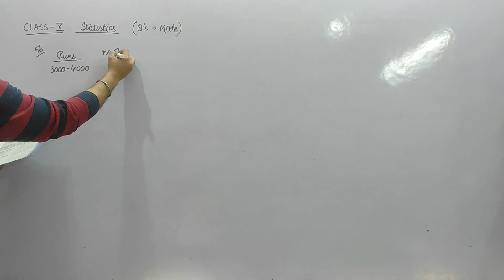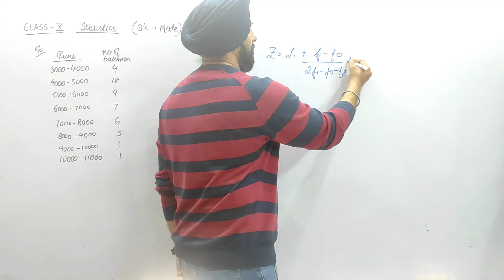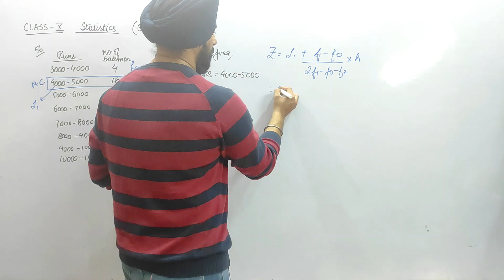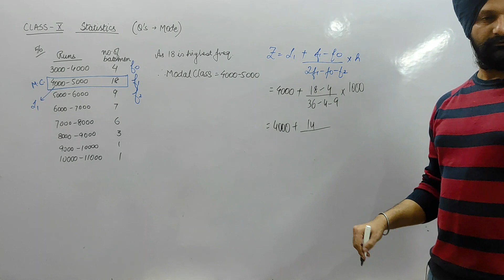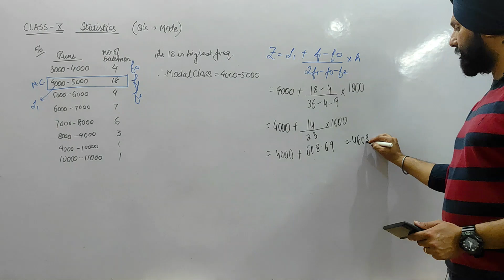Q56.The given distribution shows the number of runs scored by some top batsmen of the world in ....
Class 10_Statistics_Mean_NCERT Question:  Q56
 from Assignment
Q56.The given distribution shows the number of runs scored by some top batsmen of the world in one-day international cricket matches. Find the mode of the data….